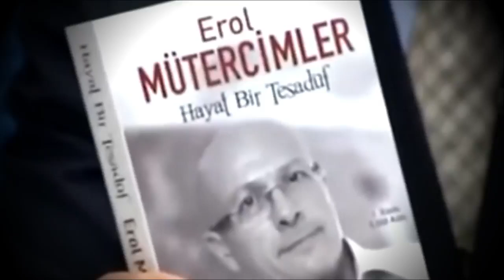Erol Mütercimler Erdoğan'ın Başbakan Olacağını 1999 Yılında Öğrendim !